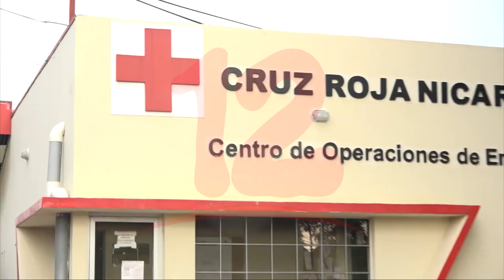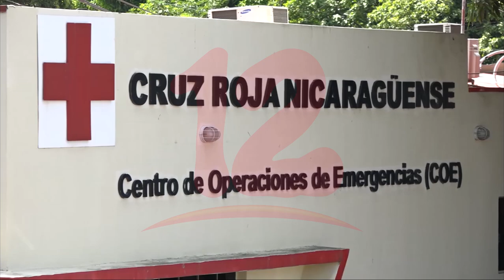Cruz Roja brinda reporte de atenciones de casos sospechosos de covid-19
Noticias12Nicaragua Cruz Roja brinda reporte de atenciones de casos sospechosos de covid-19